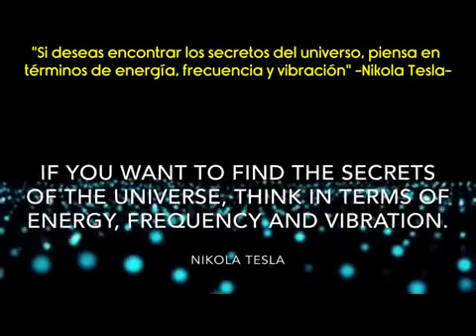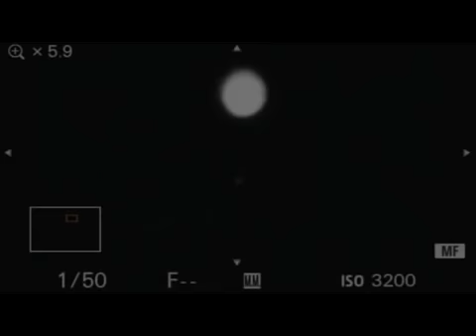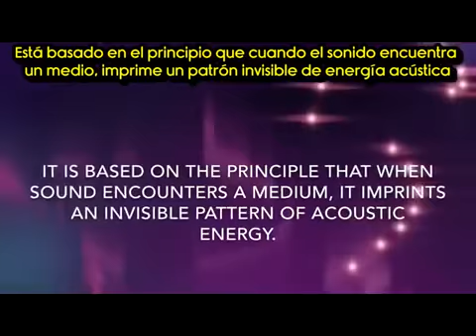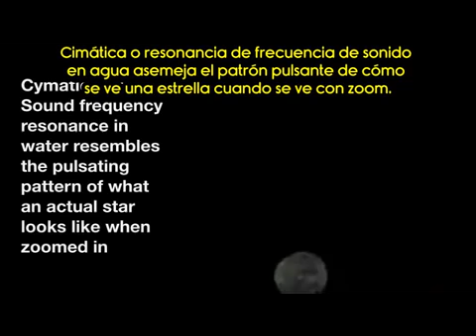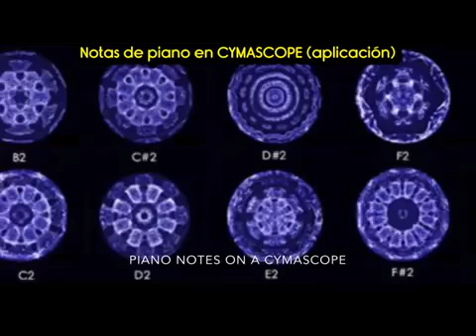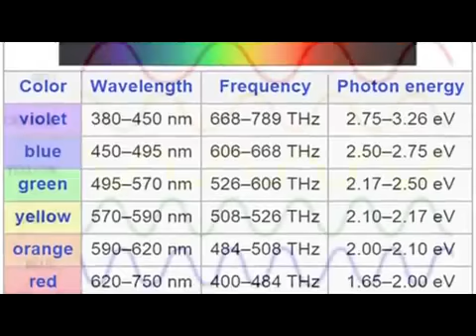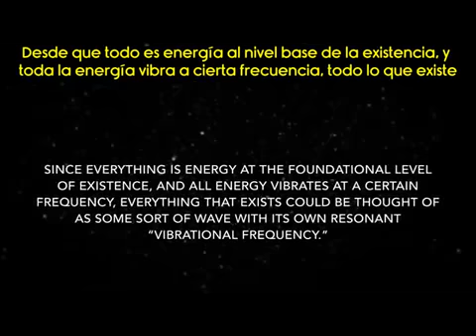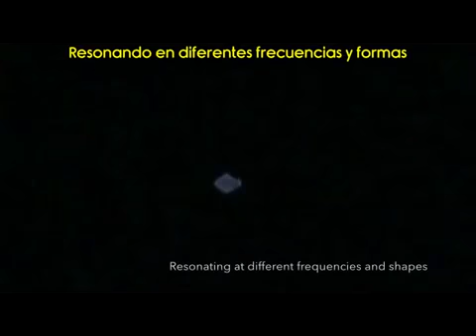Sonoluminiscencia. Lo que no sabias de las estrellas.Experimento. Luz a partir del sonido.Documental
Información e investigación en proceso y constante desarrollo.